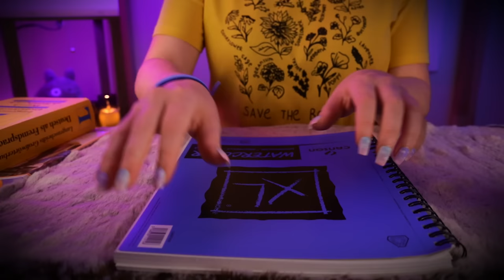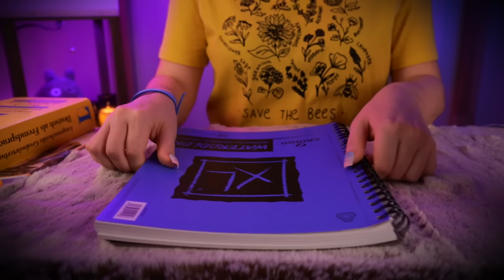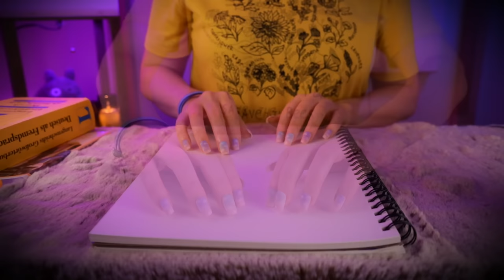ASMR Studying Together 1 HOUR | Inaudible Whisper, Soothing Rain & Night Ambience, Writing Sounds ✍️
Hi/Hallo! Welcome to our 9th study session together! We are joined by Totoro today :D. This one is a little over an hour long so hopefully it'll be helpful for studying for longer periods of time without distractions. I added a soothing layer of rain with some night ambience that I hope you'll enjoy alongside the writing sounds and inaudible whispering :). What are you studying/working on today? I practiced some new German vocab and idioms- my fave from this session is "schlafen wie ein Murmeltier" = "to sleep like a groundhog", meaning to sleep soundly :D.

Hugs 💜 xoxo, Caroline